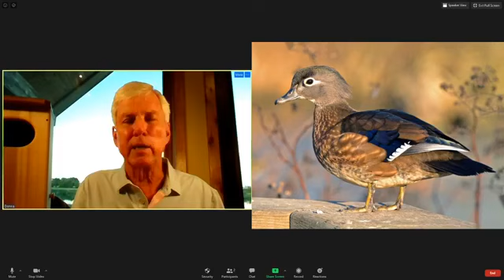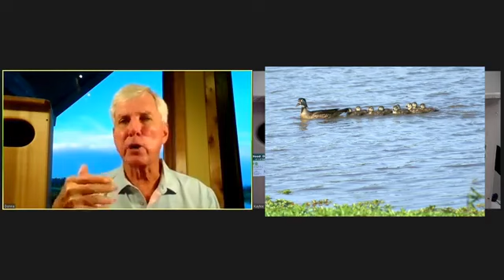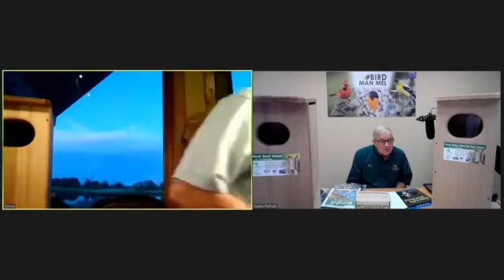Attracting Wood Ducks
Bob and Donna McFarland are Bird Man Mel's special guests on 5-26-20's episode of Ask the Experts. Bob and Donna discuss tips and tricks to attracting Wood Ducks.